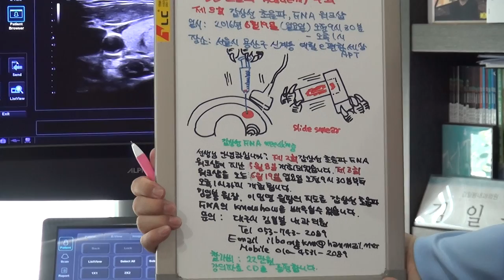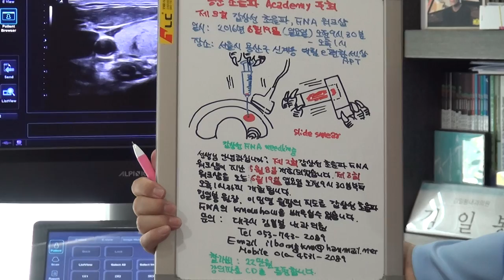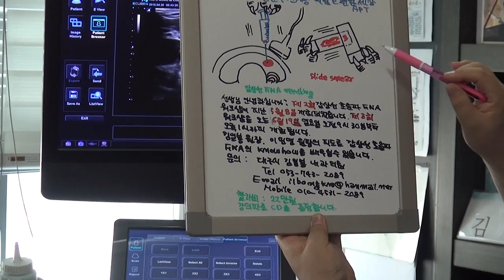6월 19일 갑상선 FNA 워크숍 안내